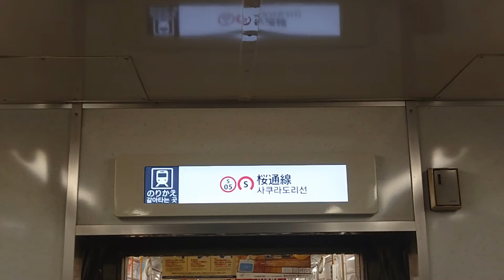名古屋市交通局名古屋市営地下鉄名城線２０００形パッとビジョンＬＣＤ次は栄から久屋大通まで日立製作所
僕からお知らせがありますお仕事の中はＳＯＮＹＦＯＲＡＸ４５は使うないです旅行とプライベートで使うますお仕事の中はスマホで撮影してます大変申し訳ありません名古屋市交通局名古屋市営地下鉄名城線２０００形パッとビジョンＬＣＤ次は栄から久屋大通まで日立製作所僕は市バス一切に乗りません苦手ですみなさまチャンネル登録よろしくお願いいたします再生回数よろしくお願いいたします１０００人までよろしくお願いいたします